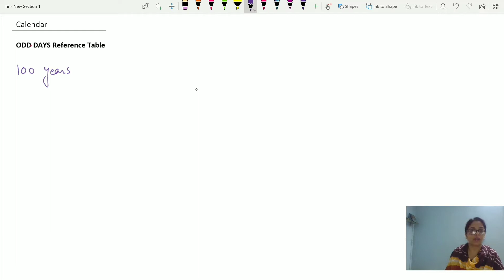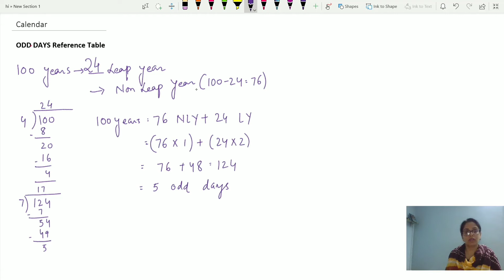Calendar- Odd Days Reference 9095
Hello Viewers!
In this video, we have discussed the calculations of Odd days in Calendar. The number of days more than the complete weeks are called odd days. It is one of the most important concept used in solving Calendar problems. An ordinary year has 365 days, that is 52 weeks and one odd day. This means, out of the 365 days in an ordinary year, 364 days will get converted into 52 weeks and one day will remain.A leap year has 366 days, that is 52 weeks and two odd days. This means, out of the 366 days in a leap year, 364 days will get converted into 52 weeks and two days will remain. A reference table for Odd Days has been generated which will be helpful for calculation of day from date or as defined as day from date.For Calendar
Happy Learning !